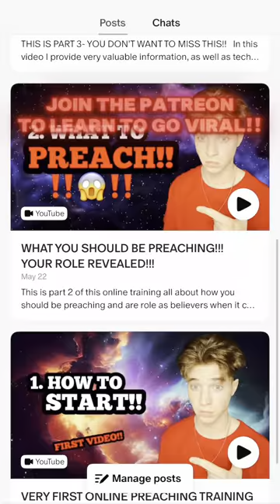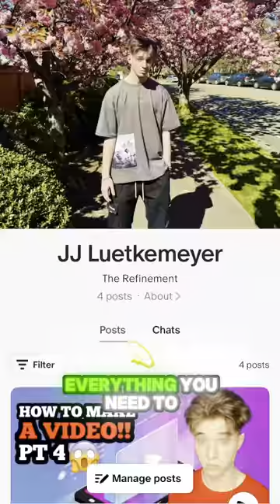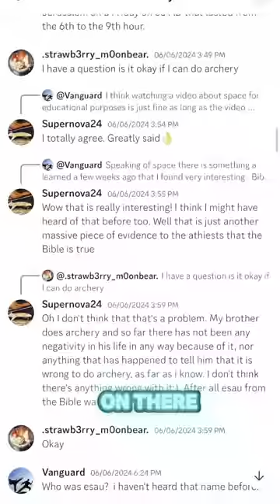WHY I STARTED MAKING VIDEOS….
MY MIC

God bless!